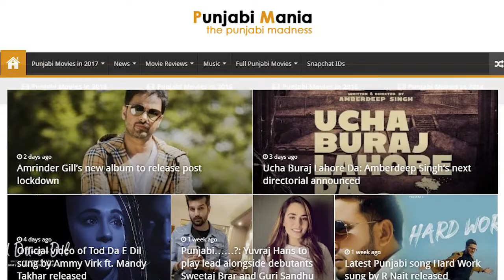Sargun Mehta & Ravi Dubey To Feature in Badshah & Payl Dev’s Toxic | Punjabi Mania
Sargun Mehta & Ravi Dubey are two well-known names of the Pollywood & Bollywood industry. The husband-wife duo are now going to feature in Badshah’s upcoming music video titled ‘Toxic’. ‘Toxic’ will also mark Badshah’s second collaboration with Payal Dev after the hit ‘Genda Phool’.

The music of the track has been given by Aditya Dev and the lyrics of the song have been penned down by Badshah. The video of song has been shot at home amid the ongoing COVID-19 lockdown.